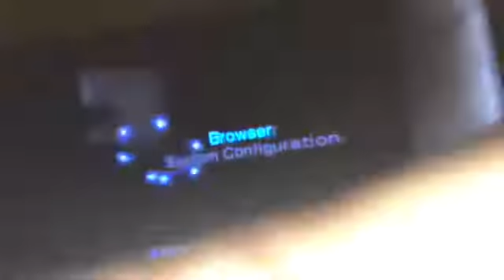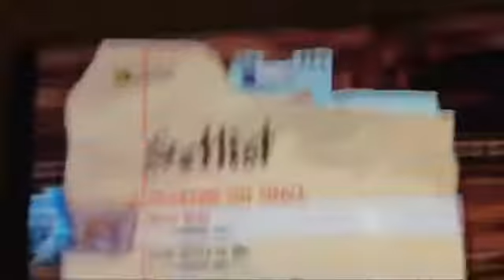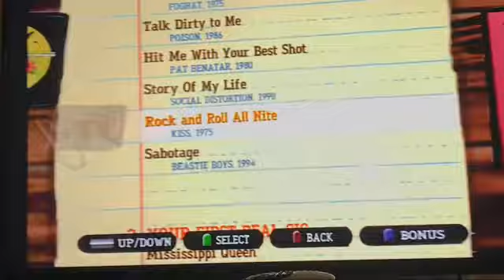The guitar battle (skit video)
This Channel is my skit channel